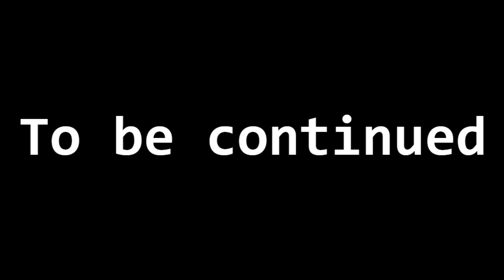Backrooms level 00